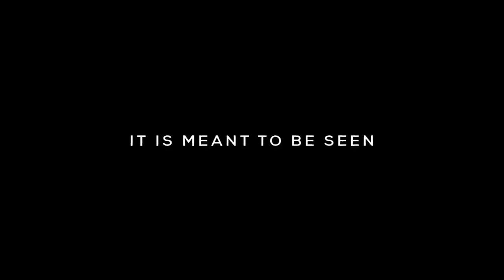AVENGERS 4 ENDGAME Tony Stark Quantum Realm Trailer 2019 NEW Marvel Superhero Movie HD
Hottest movie of the year is going to be released on 26th of April worldwide. Do watch Avengers 4 Endgame in your nearby theatres.